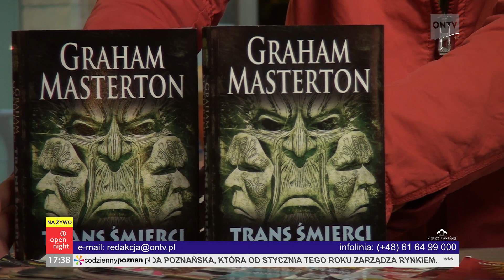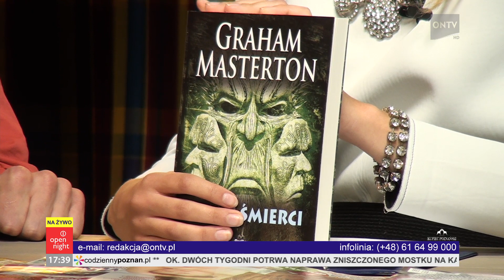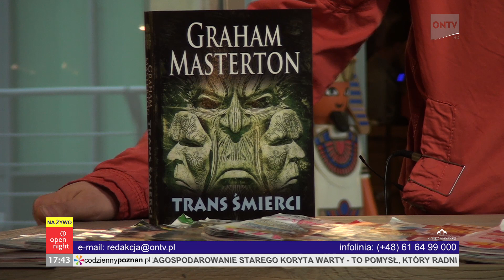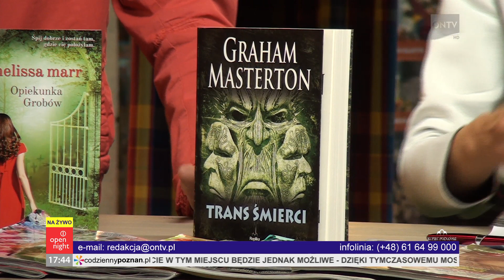open night 5.06.2013, Rober Cichowlas cz 1